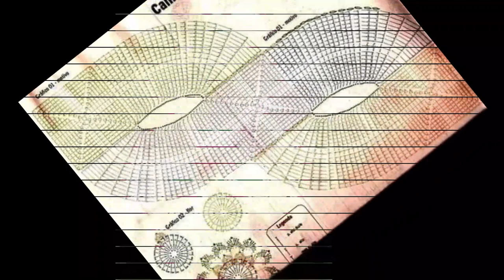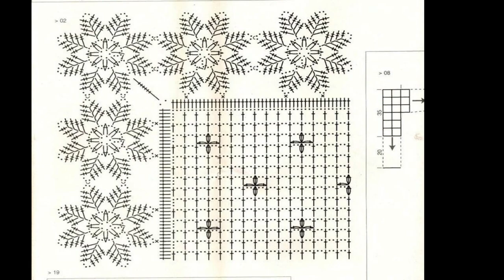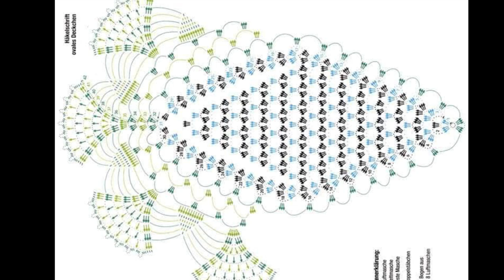crochet Most beautiful crochet table runner designs || amazing design ideas with graphics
Most beautiful crochet table runner designs || amazing design ideas